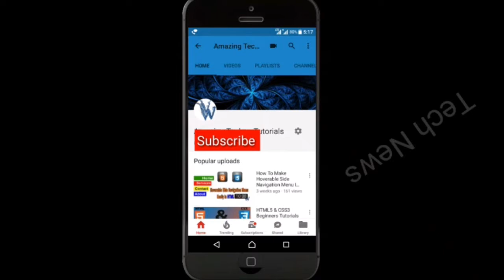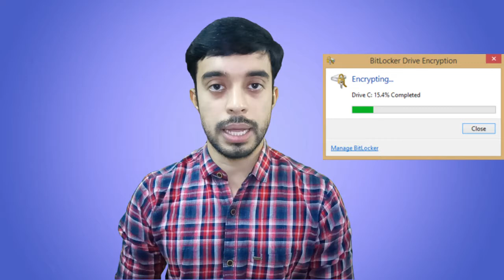Disk Encryption - Full Disk and File Encryption, Offline Security Bitlocker Amazing Techno Tutorials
Disk Encryption - Full Disk and File Encryption - Offline Security By Amazing Techno Tutorials

Other Useful Videos :

Tripod Unboxing and Review | tripod for youtube videos By Amazing Techno Tutorials -

Four dots in newspaper "Meaning" | CMYK Color Explained

Who owns the internet backbone 2018 | Internet kisne banaya By Amazing Techno Tutorials

How sms works | Better than whatsapp ? Short message service By Amazing Techno Tutorials

Cloud computing explained in simple terms in hindi Ahuja Technical Hant & Amazing Techno Tutorials

What is mah battery in hindi, Battery capacity explained, Power bank real capacity By V. Abhishek

Chapter-3 | AutoCad Basic Commands 10 Commands| By Ahuja Technical Hant

Chapter-4 | AutoCad Basic Commands 10 Commands | By Ahuja Technical Hant

AmazingTechnoTutorials